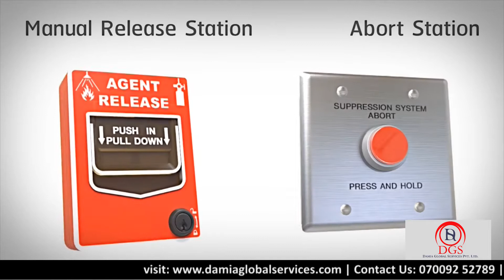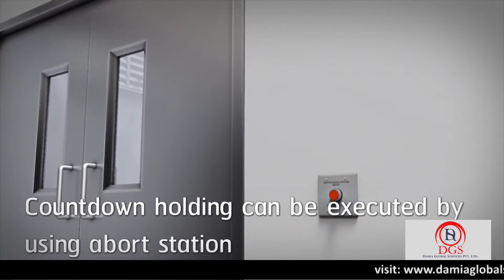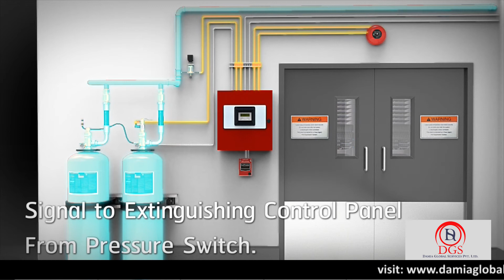Novec 1230 Fire Suppression | Novec 1230 Automatic Activation | Suppression System | FM-200 | CO2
Novec 1230 Fire Suppression | Novec 1230 Automatic Activation | Fire Suppression System

3M™ Novec™ 1230 Fire Protection Fluid is a clean agent fire extinguishant which was developed as a halon replacement and hydrofluorocarbon (HFC) alternative. It belongs to a family of chemicals called halocarbons, a group which includes HFCs and fluoroketones.

DGS provides services across the Asia pacify region in our business.
Headquarters: SCO 47, 2nd Floor, Sector 11, Panchkula, Haryana 134109

Novec 1230 Fire Suppression , Novec 1230 Automatic Activation,
Fire Suppression System, Fire Suppression System Installation, How Does Fire Suppression System Work, Types of Fire Suppression System, FM-200, CO2